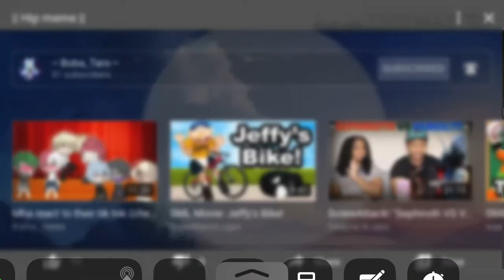Reaction: Hip Meme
Is the language Korean I’m sorry if I don’t know it but epic meme tho